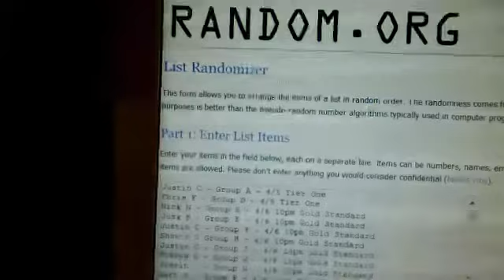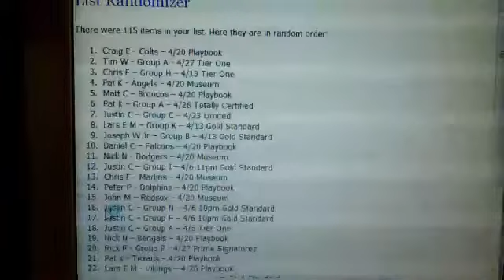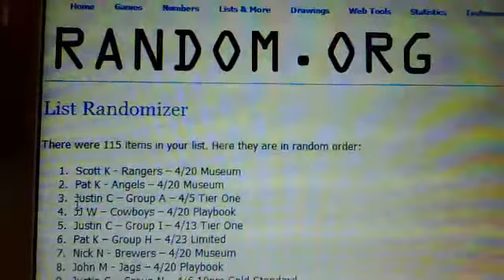April 2012 2nd Chance Drawing